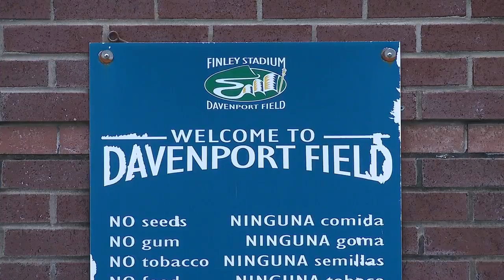UTC considers moving Mocs home field from Finley Stadium to Engel Stadium